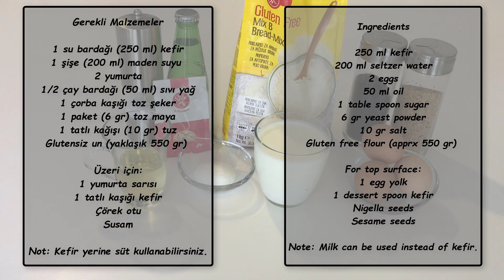Glutensiz Ramazan pidesi tarifi / Gluten free Ramadan pita bread recipe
Glutensiz Ramazan pidesi tarifi/
Gluten free Ramadan pita bread recipe